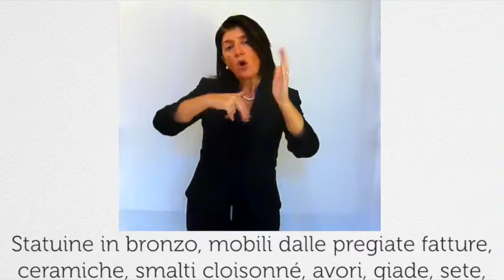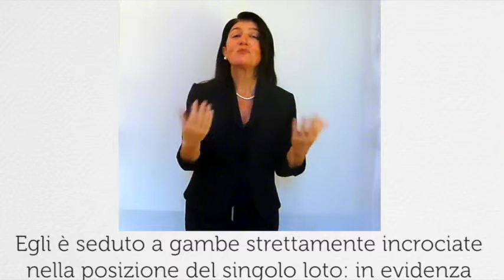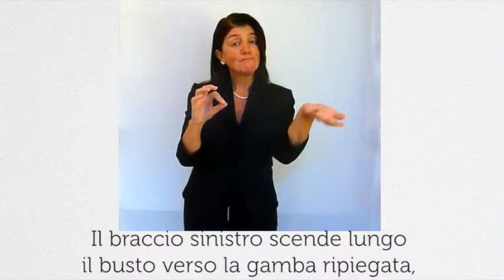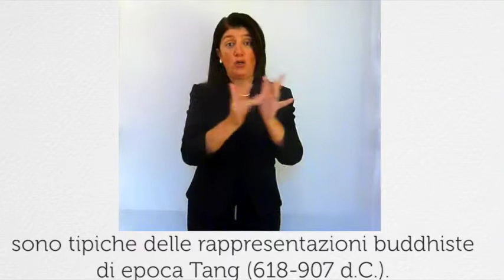Sava_Sala8 Statuina di Buddha in avorio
Yang Guan - Yang Guan - Fang Liu, Lise Daoust